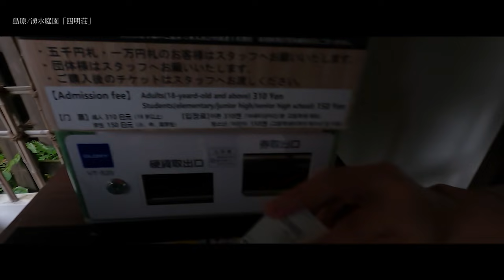【長崎で「心」呼吸】島原市・雲仙市・南島原市（家族篇）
『深呼吸、しよう、長崎で。』
自分の中にある淀んだ何かを吐き出して、
新しい希望を思いきり吸い込めるような旅。
今だから見える景色がある。今だから見える自分がいる。
いつか長崎に深呼吸をしにおいでください。

誰もが心動かされる美しい風景、そのまちらしい魅力。
本来のわたしを取り戻し、「心」の深呼吸「心呼吸」ができる長崎へ。